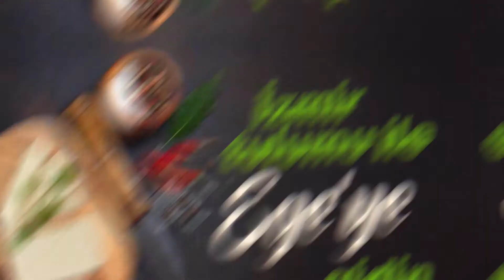Peynirci Baba ile iyi beslen, sağlıklı yaşa!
Türkiye'nin her yerine online mağazamız ile hizmet sunuyoruz, siz de yöresel ürün zenginliğimizi keşfedin!
👉🏽Yöresel lezzer için online mağazamız: peynircibaba.com